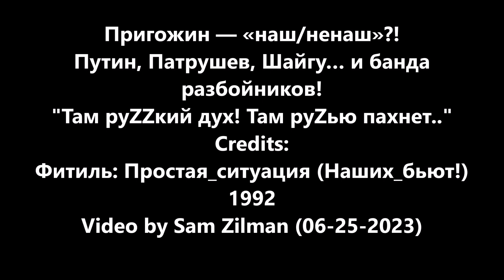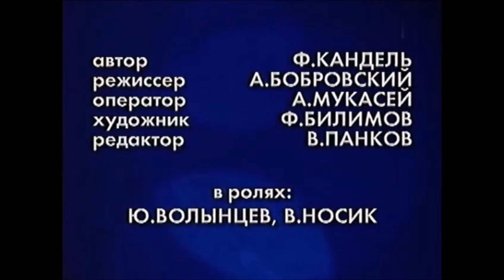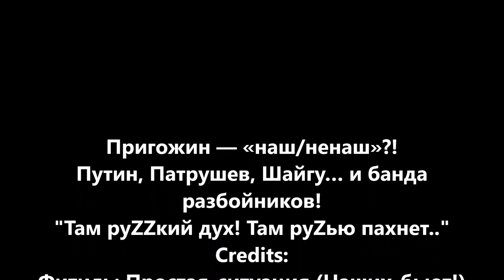Пригожин — наш/ненаш? Путин, Патрушев, Шайгу и банда разбойников. Там руZZкий дух, Там руЗью пахнет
Это супер-уникальное видео пройдет практически без моих комментариев — смотрите и думайте...
Группа патриотов России, решила героически захватить власть в России.
Другие патриоты России — начали бомбить этих патриотов россии...
Герой россии Пригожин, решил убить героя россии Шайгу...
А герой россии Кадыров, решил убить героя россии пригожина .
Один из героев россии Бортников, возбудил дело против героя россии пригожина, но — тутже закрыл его.
Потому что самый главный герой россии ВВ.путин, сначала гарантировал, что предатели понесут наказание, а потом решил, что не понесут!
А те патриоты и герои, смелые защититники россии которые при этом погибли — не в счет!
Главное, что оставшиеся в живых защитники и герои, продолжают гордиться Россией и героически защищают бабло пХутина!!
Путин и Пригожин — криминалитет «в законе»!
…А по окончанию — риторический Вопрос (Гамлет, Шекспир)
— Так «наш» или «ненаш» — вот в чём вопрос?
Credits:
Фитиль: Простая_ситуация (Наших_бьют!) 1992